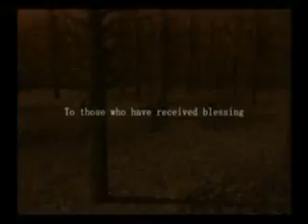Final Boss Vol.29 10,000 Bullets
The final battle and final moments after the final battle I cut out the credits I apologize in advance but yeah this game is a rather rare gem in the PS2 Library one of the more badass games to play really so yeah dont count this title out of the running you'll see when it plays an rather dissapointing ending considering the final bosses last words especially when the player is lead to believe that he killed her himself sad.